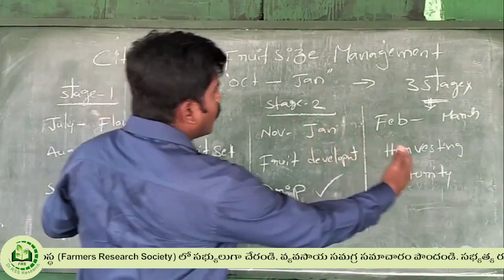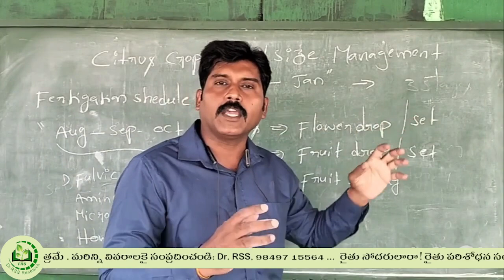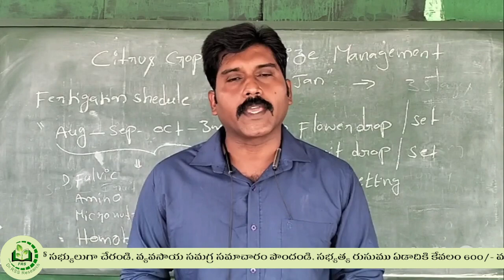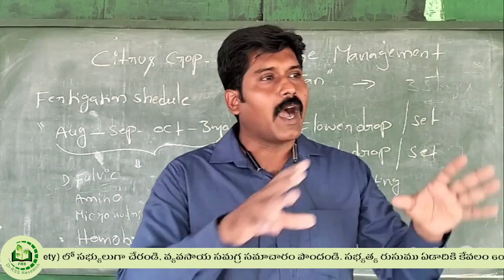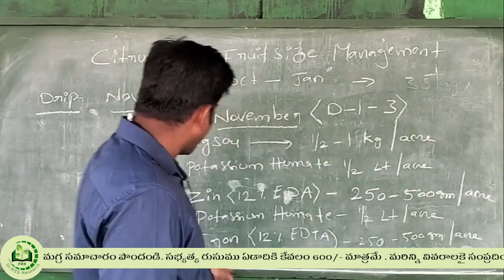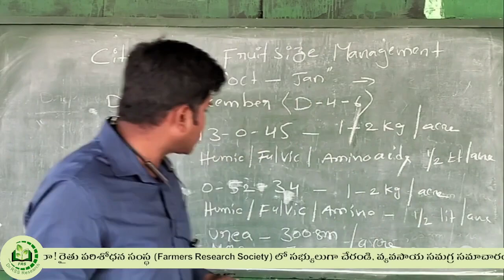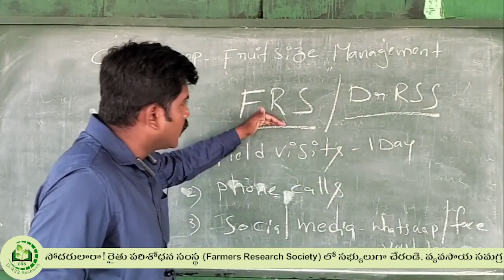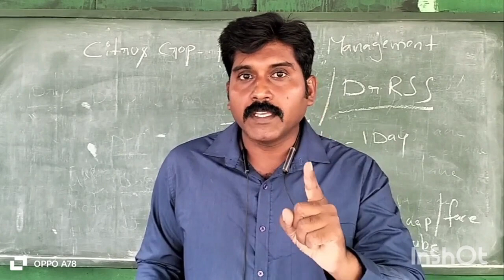చీనీ (బత్తాయి), నిమ్మ అక్టోబర్ నుంచి జనవరి దాక Drip fertigation Schedule Drip 1 to Drip 9 - Dr. RSS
KAP Associates వారి, సేంద్రీయ ఎరువులు మార్కెట్లో ఇప్పుడు అతి తక్కువ  ధరలో దొరుకుతున్నాయి. ఈ ఎరువు లో N,P,K వంటి పోషకవిలువలు FCO వారి ప్రమాణాలకు అనుగుణంగా, అత్యధికంగా కలిగి వున్నాయి. Call Srinivas: 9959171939 for details.

KAP సేంద్రీయ ఎరువుల ప్రయోజనాలు :

స్థూల పోషకాలుతో పాటు సూక్ష్మ పోషకాలు కూడా మొక్కకి అందుతాయి.
రసాయన ఎరువుల వాడకం తగ్గుతుంది.
మొక్కకి తెగుళ్లు తట్టుకొనే శక్తి పెరుగుతుంది.
పంటకి నీరు ఆదా అవుతుంది.
మట్టి కోత తక్కువగా ఉంటుంది.
సూక్ష్మజీవుల సంఖ్యను పెంచుతుంది, తద్వారా, భూమి సేంద్రీయ కార్బన్‌ను పొందుతుంది.
Note: This Video belongs to Dr. RSS (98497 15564), President - FRS, Pulivendula.